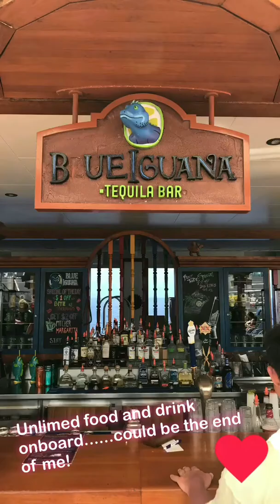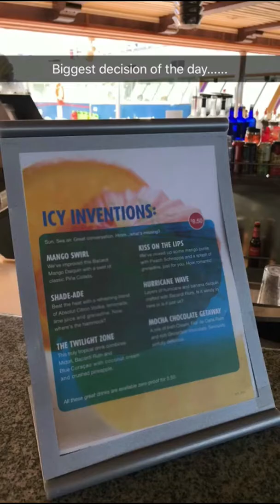Snapchat vlogging- sea day onboard Carnival Glory